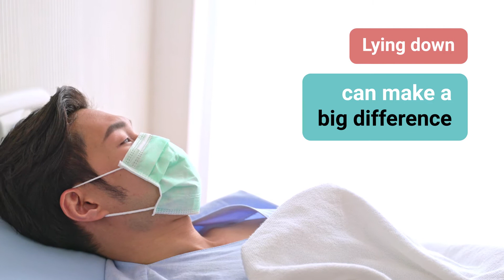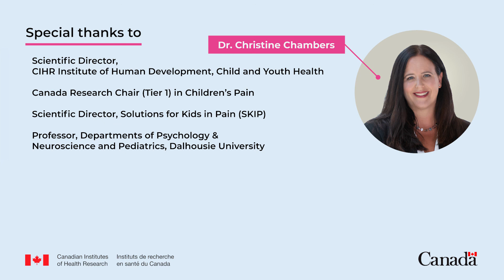Ask a Scientist: Why do needles make me feel woozy?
Needle-related fainting is more common in people who have needle fears, but it’s not always the case. Fear doesn’t necessarily lead to fainting, and fainting is not necessarily linked to fear.

So what else is going on?

In this video, Dr. Christine Chambers (Scientific Director of the CIHR Institute of Human Development, Child and Youth Health) explains the cause of needle-related fainting and dizziness—and what to do about it.